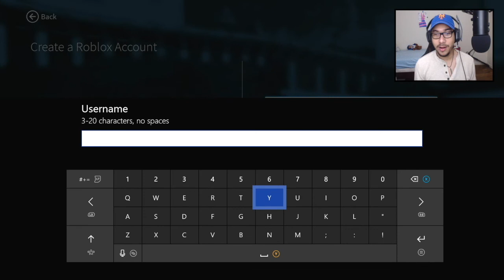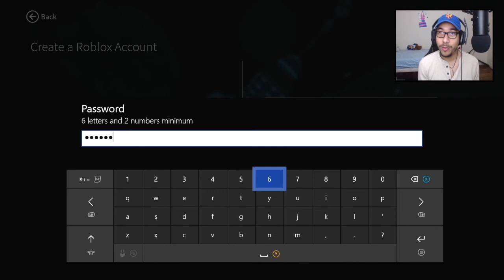Playing Roblox For The FIRST TIME!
Roblox is a game you probably never expected me to play lol. I MADE A PROMISE! Here I am playing Roblox for the first time ever... What's good with this game? Let me know lol.